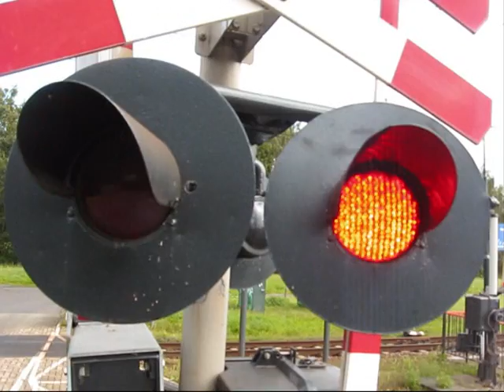Spoorweg overgangen bij Geleen, Spaubeek en Schinnen op 27 augustus 2011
Een rondje langs enkele spoorweg overgangen tussen Sittard en Heerlen:
A tour around level crossings between Sittard and Heerlen in the Netherlands:
Geleen, Spaubeek en Schinnen